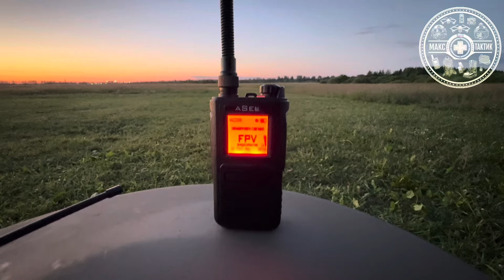Капюшон К8, для заказа звони